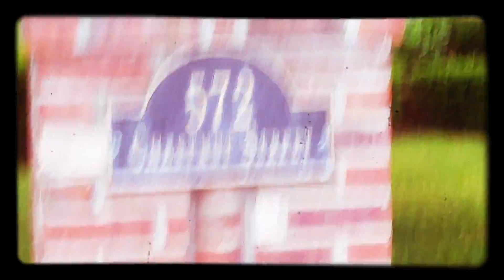Sheryl The Crow -Cover First Cut Is The Deepest Scene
KnightmareBeforeChrisSmith